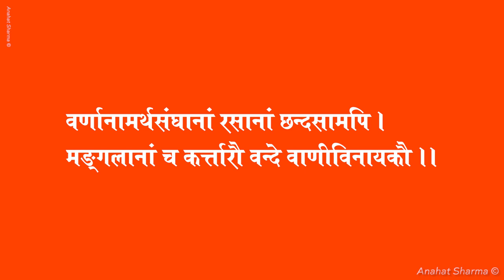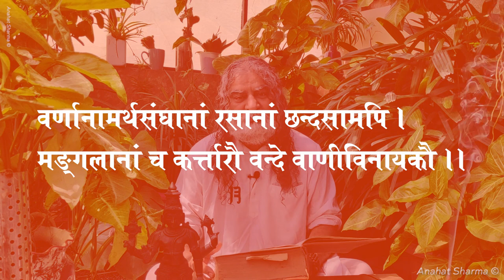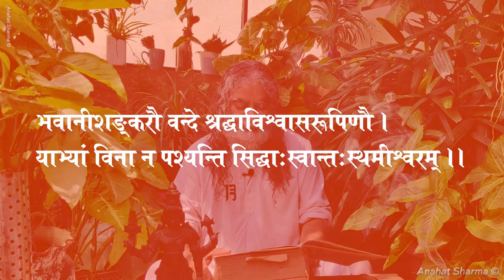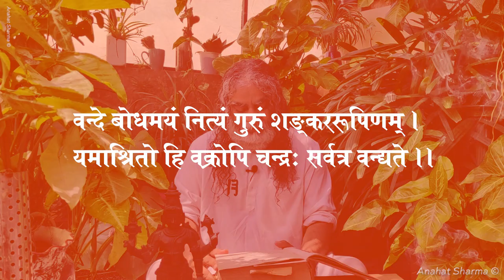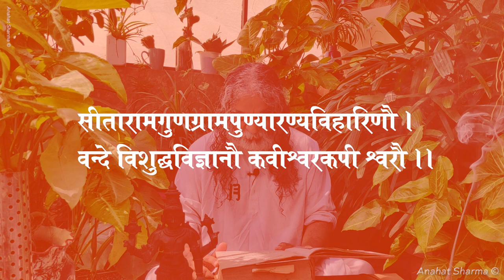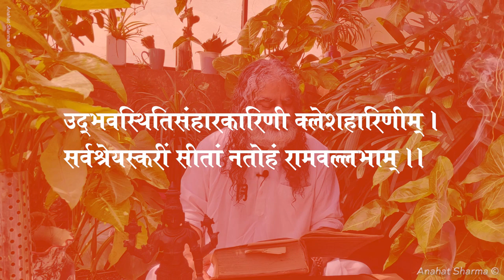#1- देवताओं के आशीर्वाद से ही सब कार्य सफल होते हैं | Meaning of Ramcharitmanas | Eeshaan Mahesh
ईशान ध्यान मंदिर - FREE DELIVERY

वर्णानामर्थसंघानां रसानां छन्दसामपि।
मङ्गलानां च कर्त्तारौ वन्दे वाणीविनायकौ ॥ १ ॥

भवानीशङ्करौ वन्दे श्रद्धाविश्वासरूपिणौ।
याभ्यां विना न पश्यन्ति सिद्धाःस्वान्तःस्थमीश्वरम् ॥ २ ॥

वन्दे बोधमयं नित्यं गुरुं शङ्कररूपिणम्।
यमाश्रितो हि वक्रोऽपि चन्द्रः सर्वत्र वन्द्यते ॥ ३ ॥

सीतारामगुणग्रामपुण्यारण्यविहारिणौ वन्दे
विशुद्धविज्ञानौ कबीश्वरकपीश्वरौ ॥ ४ ॥

उद्भवस्थितिसंहारकारिणीं क्लेशहारिणीम्।
सर्वश्रेयस्करीं सीतां नतोऽहं रामवल्लभाम् ॥ ५ ॥

यन्मायावशवर्तिं विश्वमखिलं ब्रह्मादिदेवासुरा
यत्सत्वादमृषैव भाति सकलं रज्जौ यथाहेर्भ्रमः।
यत्पादप्लवमेकमेव हि भवाम्भोधेस्तितीर्षावतां
वन्देऽहं तमशेषकारणपरं रामाख्यमीशं हरिम् ॥ ६ ॥

नानापुराणनिगमागमसम्मतं यद्
रामायणे निगदितं क्वचिदन्यतोऽपि।
स्वान्तःसुखाय तुलसी रघुनाथगाथा -
भाषानिबन्धमतिमञ्जुलमातनोति ॥ ७ ॥

ईश्वर कण कण में है पर सोया है
Video uploaded by:
Anahat Sharma